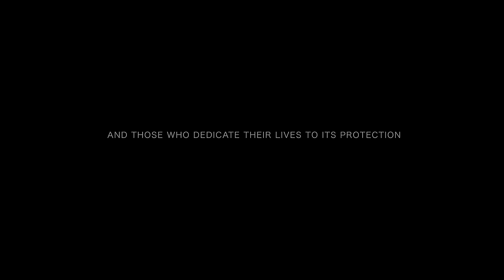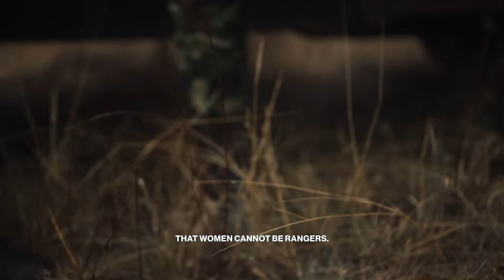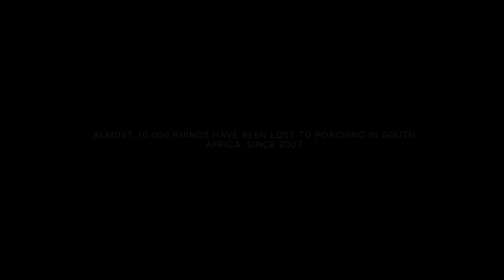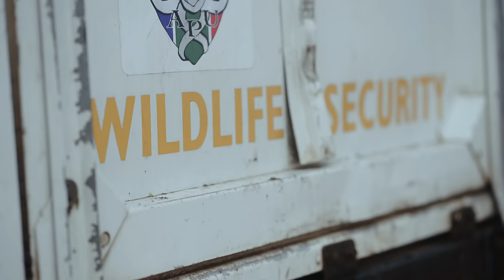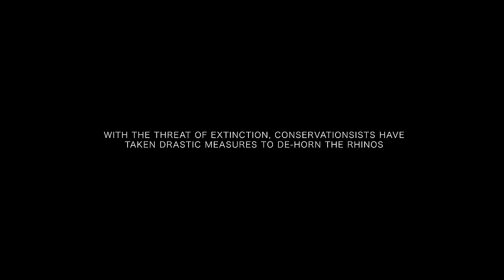The Black Mambas Against Poachers In South Africa - Unarmed Battle To Protect The Wildlife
Welcome to the heart of the South African wilderness, where beauty meets courage in our captivating new film. Travel deep into stunning landscapes teeming with diverse wildlife, where every image is a testament to nature's raw majesty.

But in the middle of this natural wonder unfolds a remarkable story – a story of courage, resilience and empowerment. Meet the Black Mambas, the world's first all-female anti-poaching unit, fearlessly patrolling these vast areas unarmed. Their mission? To protect precious nature from ruthless poachers who risk their lives every day to secure the future of our planet's most vulnerable species.

However, their work does not end there. The Black Mambas are also pioneering educators who are passionate about engaging with local communities and shaping the minds of future generations. Through cooperation programs and environmental initiatives, they ignite a spark of nature conservation awareness that spreads like wildfire.

Join us on a journey as we proudly present this exciting story of the majesty of nature and the resilience of these women. Witness the dedication of The Black Mambas as they stand on the front lines of conservation and inspire us all to protect and preserve our planet for future generations.

/ The TW Team 💛